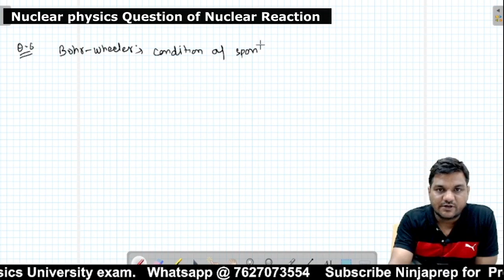nuclear physics cuet pg | nuclear Reaction questions | cuet pg 2024 | modern physics ninjaprep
In this video of nuclear physics cuet pg for cuet pg physics 2024  kapil goyal sir will discuss nuclear Reaction questions questions that will be very helpful for you cuet pg 2024 preparation. Nuclear physics is one of the part of modern physics that is important for cuet pg physics 2024 exam. so if you are preparing for CUET PG 2024 exam then dont miss the chance lean modern physics cuet pg by kapil goyal sir 🔥🔥 & lets crack cuet pg

➤Start Your CUET Preparation With IIT Jam 2024 / CUET PG 2024 physics

In this video of cuet pg 2024
cuet pg physics important questions
cuet pg physics pyqs
cuet pg physics syllabus
cuet pg physics kapil goyal
nuclear physics cuet pg
cuet pg nuclear physics
nuclear Reaction questions
✅ Modern physics syllabus cuet pg physics:
Inertial frames and Galilean invariance. Postulates of special relativity. Lorentz transformations. Length contraction, time dilation. Relativistic velocity addition theorem, mass energy equivalence. Blackbody radiation, photoelectric effect, Compton Effect, Bohr’s atomicmodel, X-rays.Wave particle duality, Uncertainty principle ,the superposition principle, calculation of expectation values, Schrödinger equation and its solution for one-, two-and three-dimensionalboxes.SolutionofSchrödingerequationfortheone-dimensional harmonic oscillator. Reflection and transmission at a step potential, Pauli Exclusion Principle. Structure of atomic nucleus, mass and binding energy. Radioactivity and its applications. Laws of radioactive decay
👉useful play list  for CUET PG Physics preparation

Feel free to spread the word – share the videos with your friends and classmates.
nuclear Reaction questions
cuet pg modern physics
modern physics cuet pg ninjaprep
nuclear cuet pg
cuet pg physics preparation
Modern physics cuet pg
Let's crack cuet pg